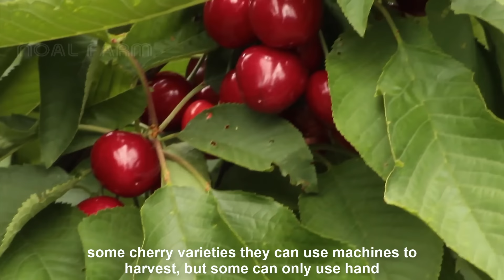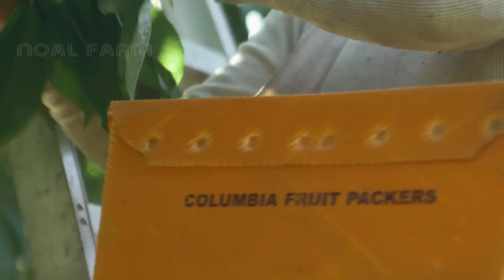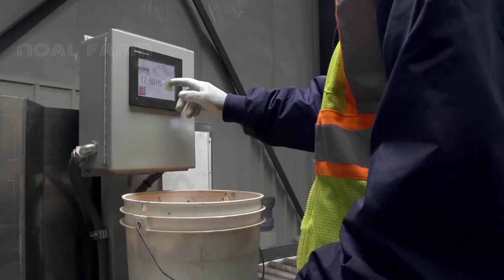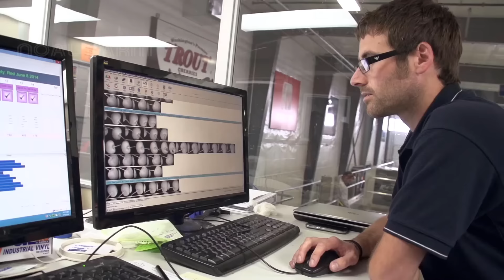Cherries Harvest by hand and Harvest by machine - Cherry sorting and packaging Factory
Cherry blossoms herald the onset of spring followed by the long, warm days of summer and their sweet, juicy fruit. Whether plucked straight from the tree or cooked into blue ribbon pie, cherries are synonymous with fun in the sun. How then do you know when to pick cherries?